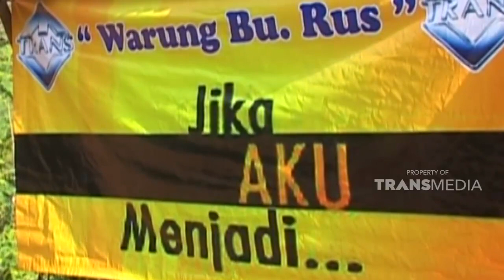Sedih dan haru ketika impian Ibu untuk punya warung bisa tercapai | JIKA AKU MENJADI